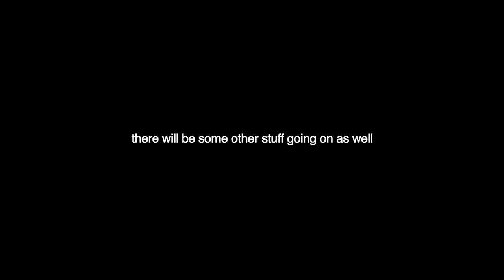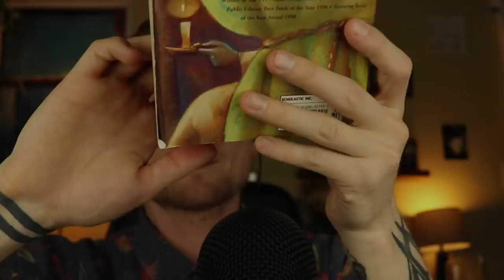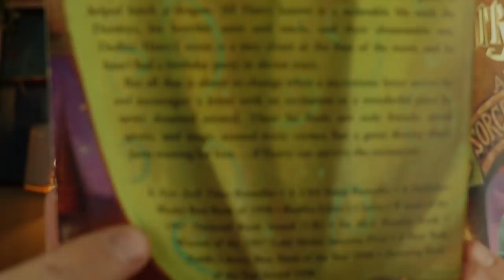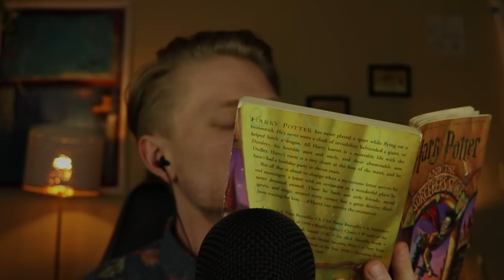ASMR Where Every Other Trigger is Stress Pulling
Stress free stress pulling. Guaranteed less stress or your money back. (Money-back guarantee not guaranteed)

Other triggers: orbeez sloshing, water sounds, mic brushing, glove sounds, tapping, reading, and more.

People use ASMR for different reasons, but I try to make every video one that you can fall asleep to (you're more than welcome to watch for whatever reason you like though!). I specifically make videos for people who have an overactive mind, adhd, anxiety, insomnia, depression, or are actively stressed. I believe the neurochemicals in all of these mental states look very similar and my style of ASMR aims to bring balance to those neurochemicals. I'm not a neurologist, psychologist, or professional of any medical/science field whatsoever. I just have a lot of experience with stress, anxiety, and adhd so I perceive the world and ASMR through that lens. So, if you like faster asmr with a variety of sounds and triggers in every video, then you should hopefully enjoy these videos... and if you have adhd, anxiety, insomnia, depression, or are actively stressed then I hope you can find relief here.

Social stuff＼（＾○＾）人（＾○＾）／@marnoasmr

Autonomous sensory meridian response (ASMR) is a term used for an experience characterized by a static-like or tingling sensation on the skin that typically begins on the scalp and moves down the back of the neck and upper spine. It has been compared with auditory-tactile synesthesia. ASMR signifies the subjective experience of "low-grade euphoria" characterized by "a combination of positive feelings and a distinct static-like tingling sensation on the skin". It is most commonly triggered by specific acoustic (tapping/brushing/whispering) and visual stimulation (hand movements/lights/etc)

SEO JUNK SORRY: fast asmr layered layers triggers stress adhd anxiety relief relax relaxing relaxation male asmr sound assortment Tapping, fast tapping, whispers, whispered, liquid sounds, layers, hand movements, visual triggers, brushing, mouth sounds, scratching, concentration, variety, tingles, the best asmr, unpredictable, insomnia, new triggers, tingle immunity, ramble